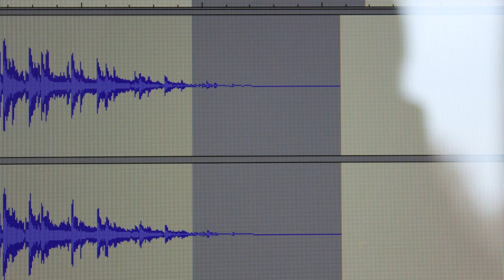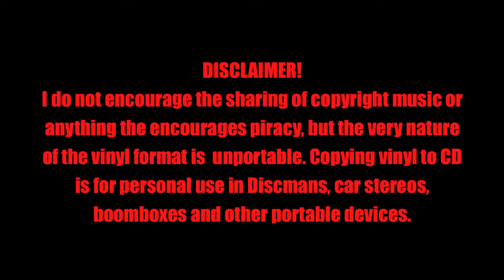HOW TO TRANSFER VINYL TO CD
A quick guide on how to transfer good old analog vinyl to the digital domain. Note: Even if you select 32-bit recording, it will be stepped-down to 16-bit PCM for standard CD. You can master to DVD and take advantage of higher resolution if you wish.